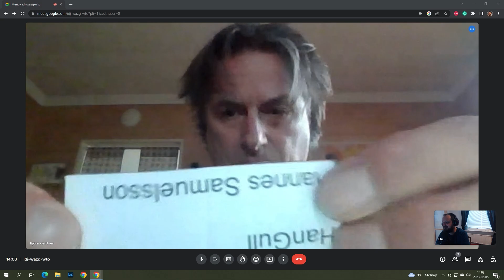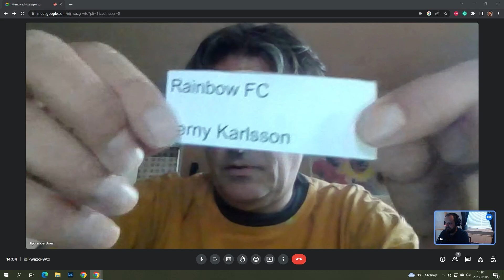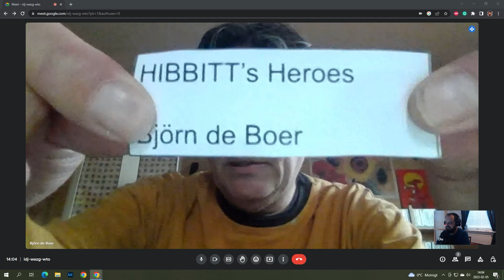Ginola Cup 2022/2023 - Omgång 2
Omgång två av cupen är lottad och här ser du resultatet. Stort lycka till alla.